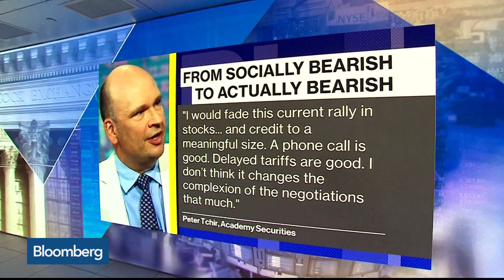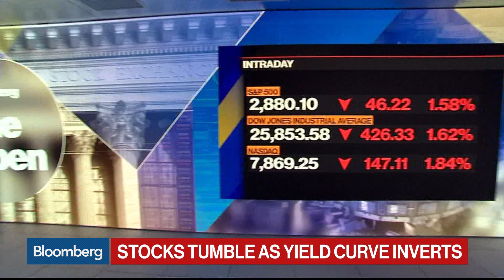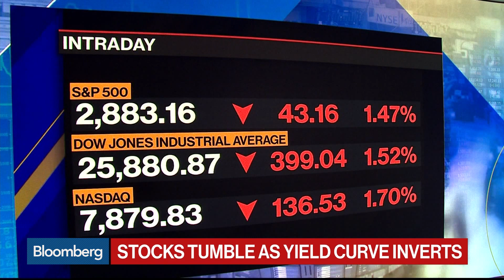Why Academy's Tchir Is Fading This Bull Market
Aug.14 -- Peter Tchir, head of macro strategy at Academy Securities, discusses the outlook for Treasury yields and U.S. equity markets on "Bloomberg The Open."